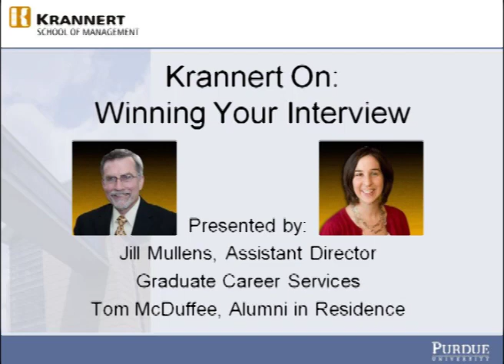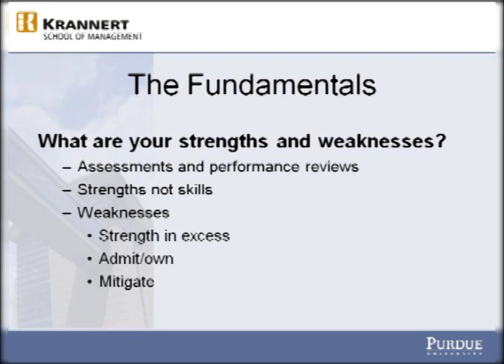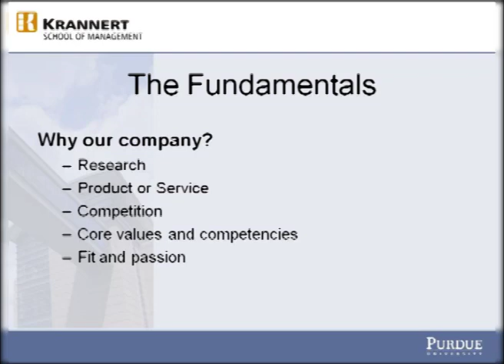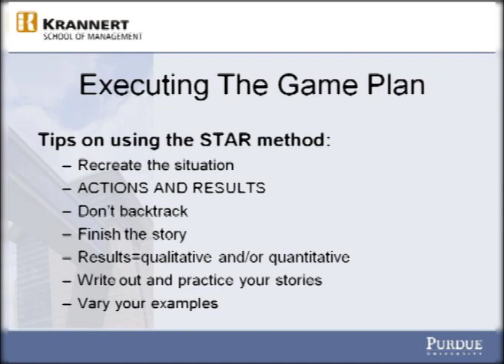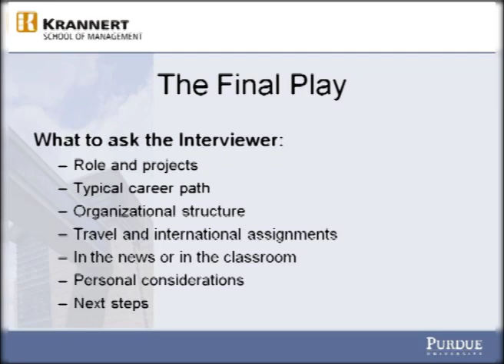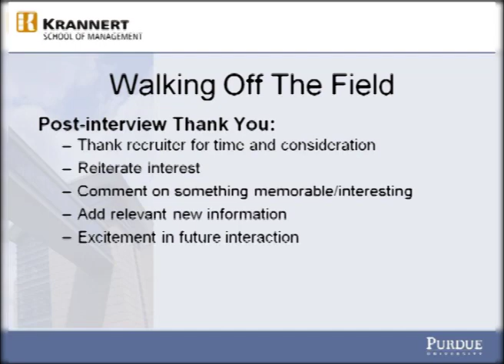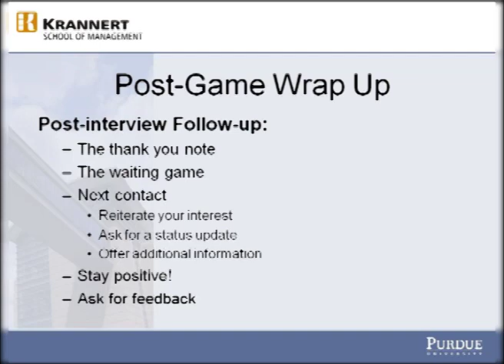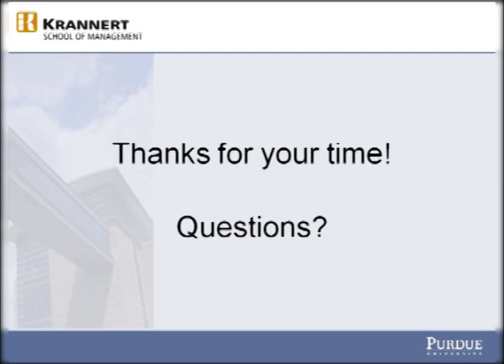Winning Your Interview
Jill Mullens, staffing and recruiting specialist, and Tom McDuffee, an HR executive with 30+ years experience, discuss how to prepare for an interview, be memorable and engaging during the interview and how to follow up after the interview. All to help you perform well enough to get the job!